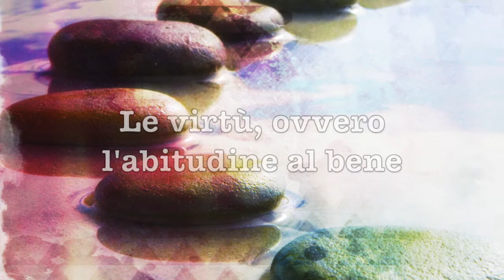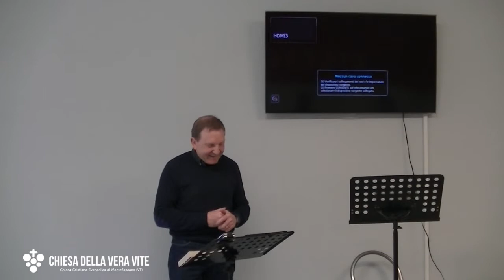Le virtù, ovvero l'abitudine al bene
Cosa sono le virtù cristiane? Sono, semplicemente, l'abitudine al bene. Spesso quando pensiamo alle virtù, come il coraggio, la giustizia, pensiamo a cose "grandi", legate alle storie di battaglie o eventi storici; la Bibbia, invece, è piena di storie che appaiono piccole, ma che ci insegnalo che le virtù cristiane hanno valore soprattutto quando vengono vissute nella vita di tutti i giorni.